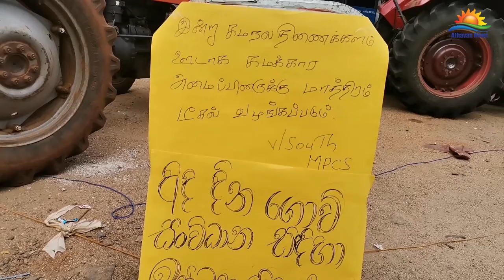வவுனியாவில் சிறுபோக அறுவடைக்கான டீசல் விநியோகம் தொடர்ச்சியாக முன்னெடுப்பு!